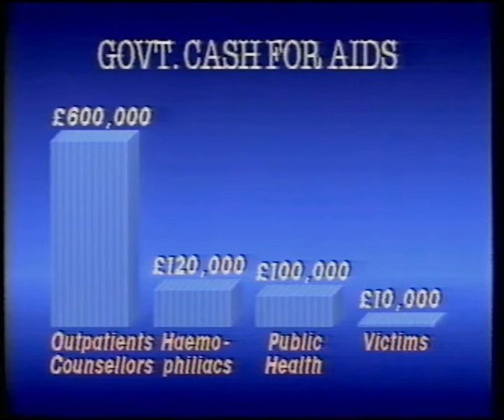12 1985 09 26 Ch 4 News - New Government money for AIDS services & £10K for Terrence Higgins Trust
The Terrence Higgins Trust which was given £10,000 was described as:

"A counselling service for homosexuals with the disease." - Whether we had AIDS or not, in those days we were all classed, in the mass media anyway, as victims.

I was watching this as it was transmitted and was angry at this limited description of the Trust so I decided to call Channel 4.  Introducing myself by name and as Press Officer for the Terrence Higgins Trust I thanked them for the item but pointed out that as a health charity we help all people affected by AIDS.

I can't really believe that I did this next bit but I then asked the newsroom if they could get a message to the newsreader, Mr Peter Sissions, to correct this statement. We would be very grateful as it was an important correction. I said that I understood it as a big ask and that timings for these programmes was very tight but.

There is probably a more full record of this conversation at Channel 4.

I recorded the end of the bulletin in the vain hope that something might be said and as you can see at 6:11 they made an almost full correction.  This gave me hope that there was some point in challenging reports.

At a later time I spoke to the Teletext people when they used the phrase 'AIDS victims' and I ask them to change that to 'people with AIDS' and before my eyes the change was made as the page refreshed.  I managed to build a relationship with many journalists and learned more about how the newspaper and television industry really worked.

I remember calling Channel 4 again after a report on HIV and haemophilia and the phone was passed to a very wary Andrew Veitch  He was very relived when I thanked him for his sensitive report.

Sadly, the progress that we made was small in comparison to the number of programmes that you can see in this Archive and many more beyond.  However, I do believe that my willingness to spend time with journalists did place the position of the Terrence Higgins Trust in a unique position to influence them which it still holds today.